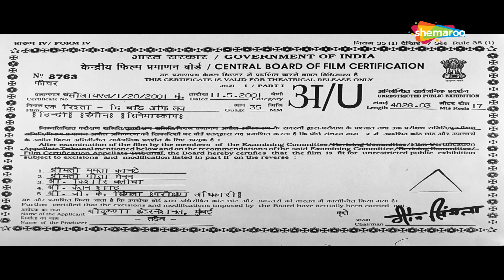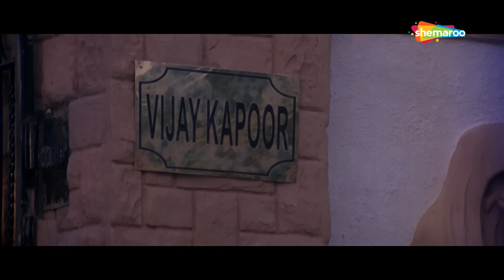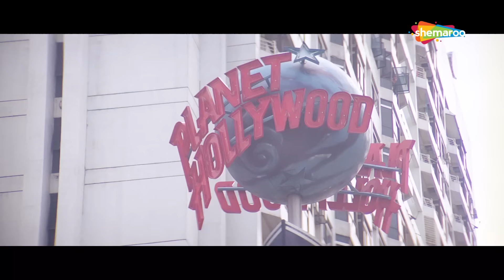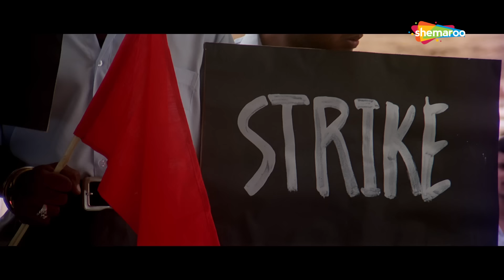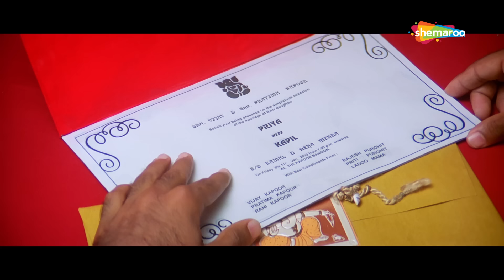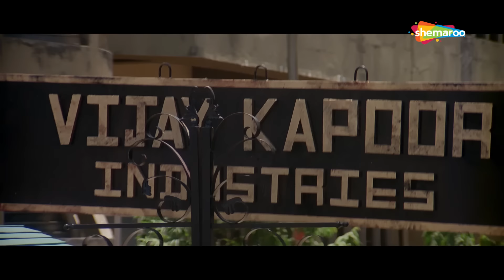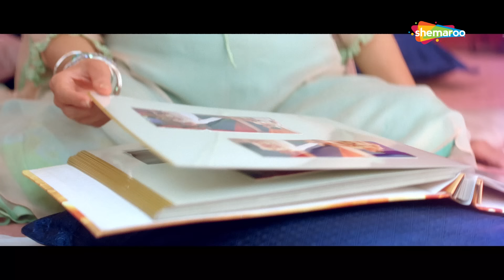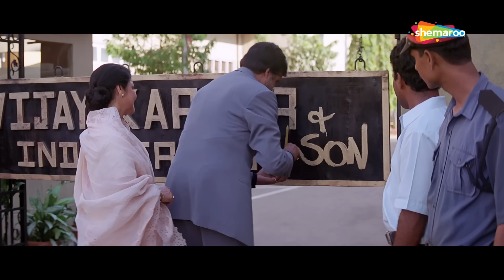खिलाडी अक्षय कुमार की सबसे सुपरहिट मूवी - अमिताभ और अक्षय की धमाकेदार मूवी - Hindi Movie - Ek Rishta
खिलाडी अक्षय कुमार की सबसे सुपरहिट मूवी - अमिताभ और अक्षय की धमाकेदार मूवी - Hindi Movie -